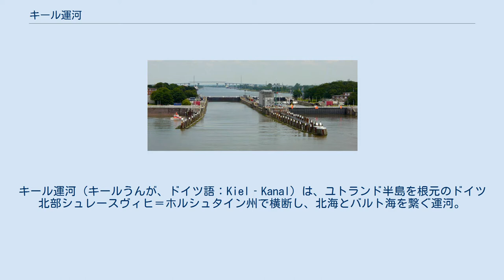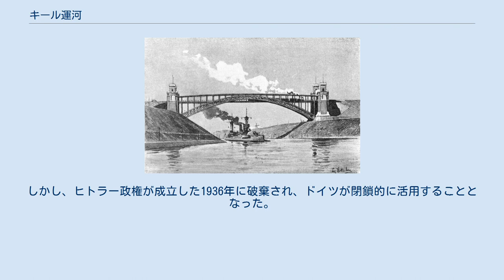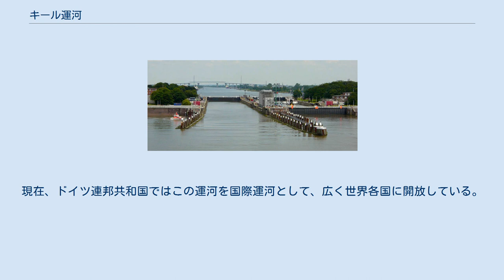キール運河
シュレースヴィヒ＝ホルシュタインの交通
シュレースヴィヒ＝ホルシュタイン州の地理
キール運河（キールうんが、ドイツ語：Kiel‐Kanal）は、ユトランド半島を根元のドイツ北部シュレースヴィヒ＝ホルシュタイン州で横断し、北海とバルト海を繋ぐ運河。
正式名称は北海バルト海運河（Nord‐Ostsee‐Kanal）。
 長さ98 km、幅102 m、水深11 mである。
北海とバルト海の海面の間に高度差は少ないが、潮の満ち干に対応するための閘門（こうもん）が運河の両端にある。
 1895年のキール運河 現在のキール運河の閘門 最初に北海とバルト海を繋いだのは、アイダー運河 (Eiderkanal) である。
アイダー川を拡張し2つの海を結んだもので、1784年に完成した。
しかし、この運河は幅29メートル、深さ3メートルの規模しかなく、通航できる船が喫水の浅い船のみに制限されていた。
 1887年には、バルト海沿いの軍港キールと北海（エルベ川河口）に面したブルンスビュッテル (Brunsbüttel) とを結ぶ新運河「キール運河」の建造が開始され、1895年に完成した。
その後、1907年と1914年に拡張された。
スエズ、パナマ両運河と並ぶ世界三大運河の一つに数えられる国際運河である。
 1919年のヴェルサイユ条約第380条で、この運河はドイツの主権下にはおかれるものの、すべての国の商船に通航権があたえられるとして国際運河となり、1923年の常設国際司法裁判所によるウィンブルドン号事件判決でも追認された。
しかし、ヒトラー政権が成立した1936年に破棄され、ドイツが閉鎖的に活用することとなった。
現在、ドイツ連邦共和国ではこの運河を国際運河として、広く世界各国に開放している。